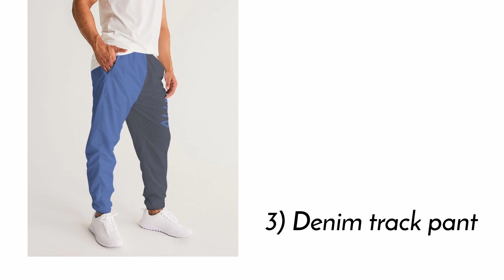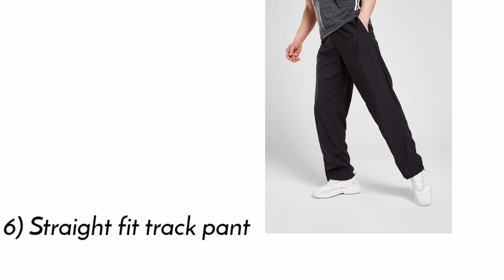Top 10 types of track pants for men with names || Stylin' Net